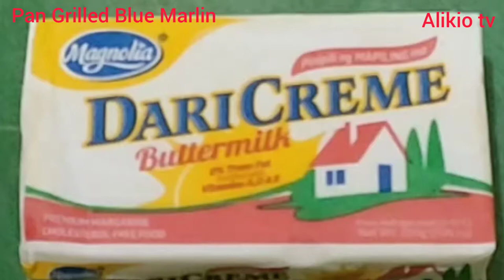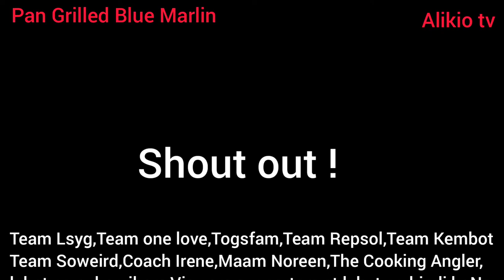EP077 PAN GRILLED BLUE MARLIN BELLY#BLUEMARLINBELLYSIMPLERECIPE